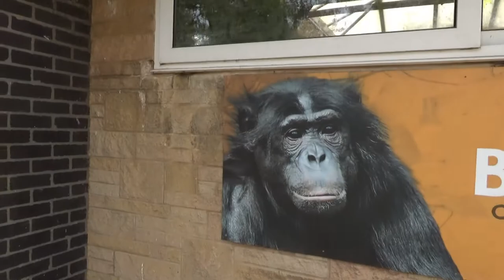Twycross Zoo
Een wandeling doorheen het Engelse Twycross Zoo in de zomer van 2018